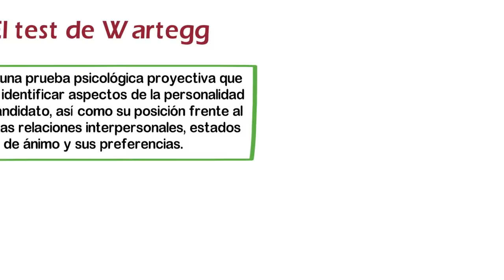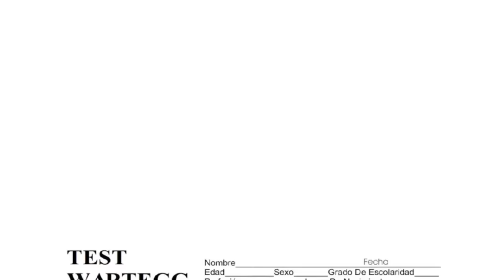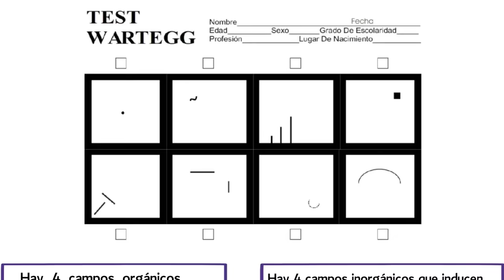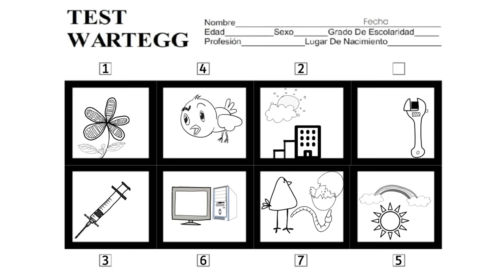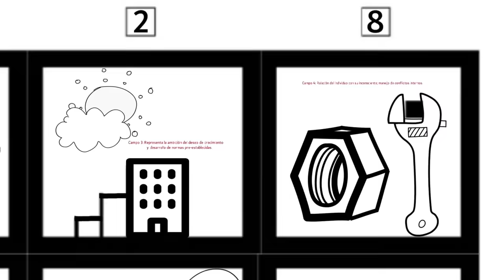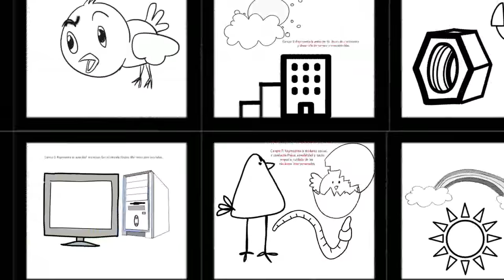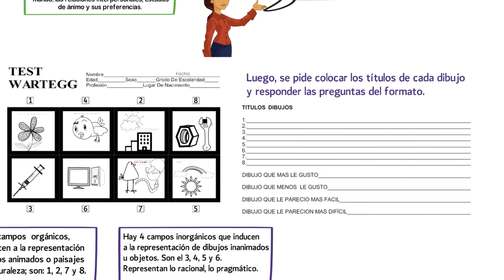Test WARTEGG Resuelto | Cómo desarrollar la prueba Wartegg correcto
El test Wartegg resuelto es una prueba psicológica proyectiva que nosa ayuda a conocer algunos aspectos de la personalidad del individuo o candidato, así como su posición frente al mundo, las relaciones interpersonales, estados de ánimo y preferencias. El test wartegg que se muestra en el vídeo, es un test wartegg de 8 campos. Es una prueba proyectiva, donde se muestarn los aspectos generales de wartegg.
Por medio del vídeo podemos identificar la forma sobre cómo pasar una prueba wartegg o como desarrollar wartegg, identificando algunos dibujos que puedan sugerir el wartegg con respuestas correctas o aproximadas a lo que se desea comunicar.

Este tipo de prueba Wartegg no mide aptitudes artísticas y consta de 8 o 16 campos, cada uno con un estímulo diferente para que el aspirante realice un dibujo libre. Inicia en el cuadro más fácil hasta el de mayor dificultad y debe marca este orden.

Es una prueba simple en términos generales; es corta y de fácil aplicación e interpretación. Sin embargo, es subjetiva, no tiene la verdad absoluta y solo mide algunos rasgos de la personalidad.